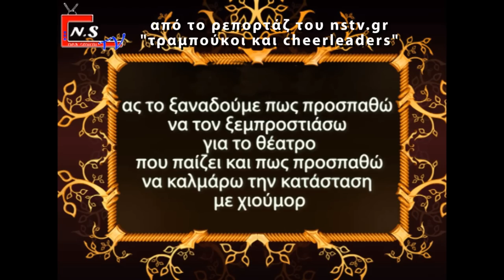ιωνικες γιορτες 2011 και η μαχη του εισιτηριου.flv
http - Οι ιωνικές γιορτές που κόστισαν στους κατοίκους της Νέας Σμύρνης περίπου 330.000 ευρω έχουν προκαλέσει μεγάλο ντόρο, ιδιαιτέρα η επιβολή εισιτηρίου σε μερικές από αυτές. Η παράσταση του Αριστοφάνη η οποία εκτός από τα 16.000 ευρω, μέσω επιβολής εισιτηρίου τους θεατές ανέβασε το κόστος στους κατοίκους στα 21.000 ευρω
Αυτός κάτι μου θυμίζει.
Αυτή είναι η συμπεριφορά ορισμένων υπάλληλων του δήμου. Επειδή οι εν λόγω φάτσες είναι γνωστές ας θυμηθούμε που τους έχουμε ξαναδεί. Σε παλαιότερο ρεπορτάζ δείξαμε πως οι δήθεν υπάλληλοι κατόπιν εντολών έκλεισαν τον Γαλαξία σε παράταξη της πόλης μας ώστε να μην γίνει εκδήλωση σχετική με την εργατική πρωτομαγιά προφασιζόμενοι ότι υπήρχε άλλη εκδήλωση εκτός προγράμματος